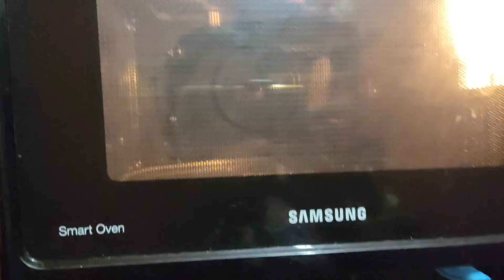বাচ্চাদের ভালোবাসা পাওয়ার জন্যে কতো কিছুই না করতে হয#pizza দিবস পালিত হল দু দিন ধরে#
Aashiyana bengalivlog dailyvlog sharing our moments Cheessy Pizza with chicken salami corn
tomra tomader experience obosoi share koro.
Welcome to Aashiyana!
thank 🙏 you tomader saradiner somoy theke ektu somoy bar kore amr  vlog gulo dekchho. Bhul truti marjona koro.

URL: InShot